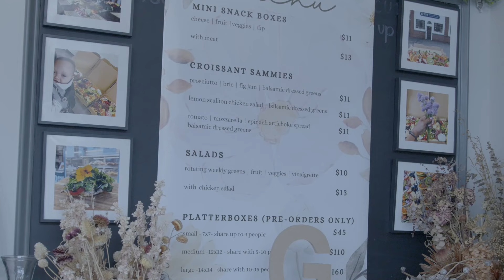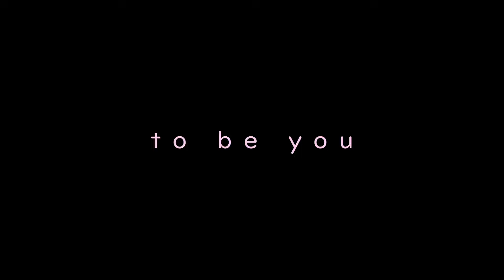daily spiritual practices to align with your highest purpose - Emily Carlson, M.S. - to be you e5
visit Graze!

in this episode i got to sit down and chat with my new friend Emily for what felt like a casual chat between 2 threads from the same cloth. we talked on a variety of topics including her own personal healing journey from growing up in a home where she didn't feel free to express her full truth, to learning to reparent herself in her own experience of becoming and being a mother of 2 little boys. I loved having this conversation with Emily and i think you'll love it too. She was all too ready to dole out questions to me! So you'll get to enjoy an open unscripted conversation with 2, 3, sometimes 4 sweet souls opening up in a safe judgement free space, exploring our place in the evolution of consciousness.

see Emily's new content here!

turn notifications ON to hear about bonus content when it becomes available

keep up with kimomu

to be you

kimomu music